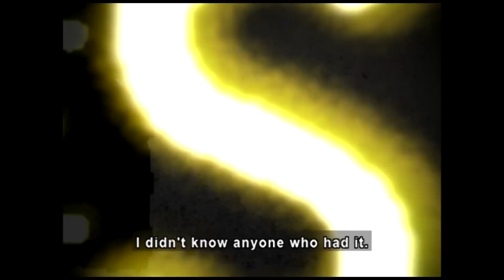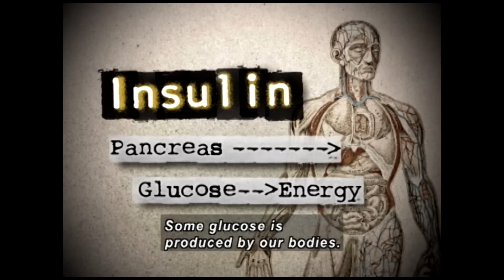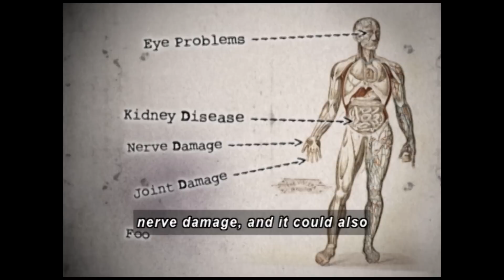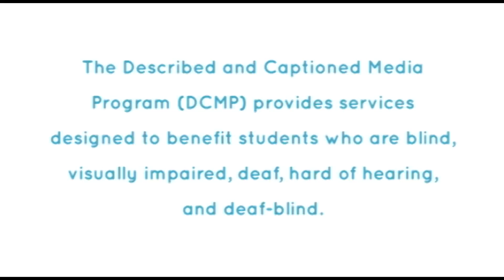DIABETES: WHY MANY TEENS ARE AT RISK (Accessible Preview)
As a direct result of poor diet, sedentary lifestyle, and obesity, Type 2 diabetes has become a serious health risk for many teens. Presents the medical facts about diabetes; the differences between Type 1 and Type 2 diabetes; the risk factors for developing diabetes; the warning signs of diabetes; and the critical steps necessary to control diabetes, including changes in diet and exercise and proper medical care. Profiles teens who describe how they are controlling their diabetes in order to live long and healthy lives. Identifies ways you can help a friend or classmate who has diabetes. Also delivers a clear message that teens can take positive steps now to reduce their risk of developing Type 2 diabetes and avoid the lifelong struggle of managing this potentially life-threatening disease.

Producer/Distributor: HUMAN RELATIONS MEDIA
Production Year: 2009
Grade Level: 7-12